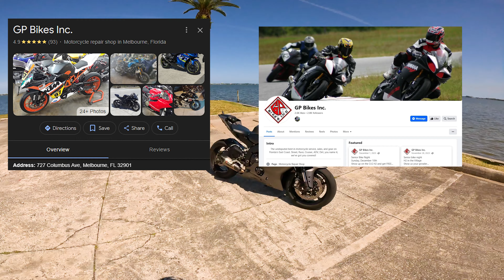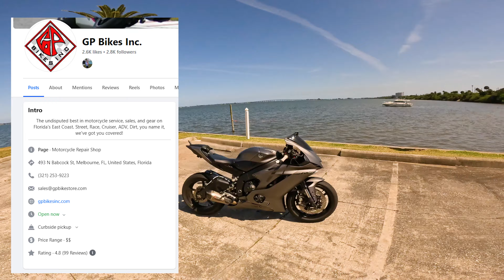THIS IS MY YAMAHA R6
Just wanted to make a simple video thanking GP bikes for making this build come to life, and all my OEM+ lovers out there can now see simple yet perfect r6 :)

THE PERFECT YAMAHA R6